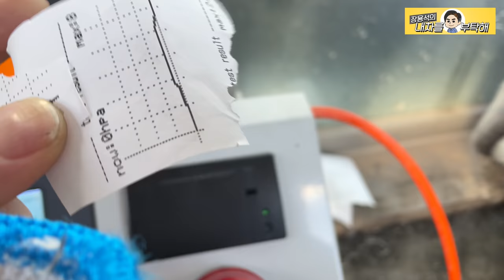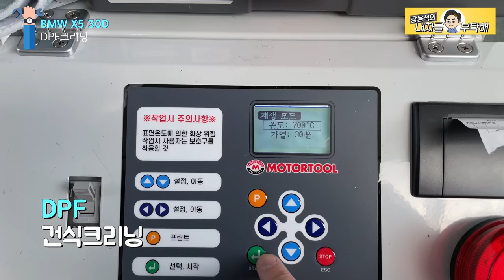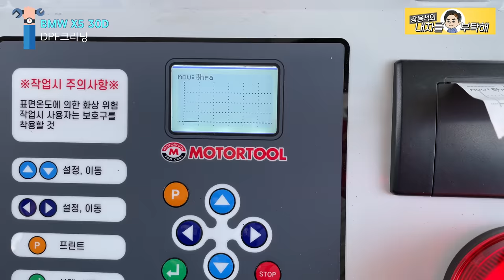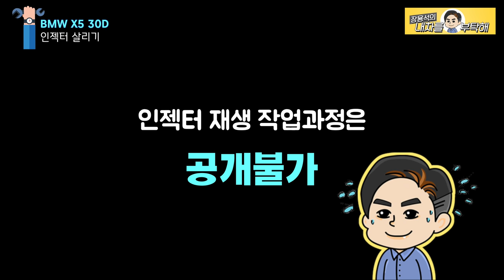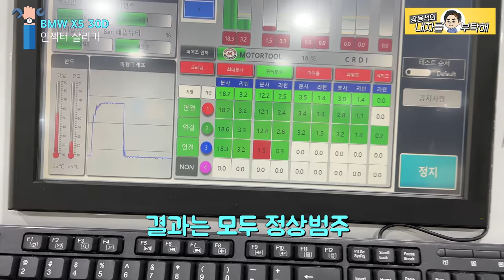#2 X5 타이밍체인만 문제가 아니라네...차량 수리비 상승에 망설임 BMW X5 30D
체인만 끊어진게 아니었습니다.
수리할 부분이 늘어나고, 수리비도 함께 늘어나고...
원래 교체하는것이 맞는 작업이지만
수리비를 줄이기 위해 살리고살리고...
영상으로 담았습니다.

1번 하남점 (카닥터모터스)  경기 하남시 샘재로 107-1
2번 남양주점   경기 남양주시 오남읍 양지로 77 가동 101호
3번 광주점(기계 고치는아저씨)  광주 북구 연양로95번길 9 1층
4번 부산점(케이티모터스) 부산광역시 기장군 정관읍 예림1로 6
5번 동탄신도시점(오토리페어) 경기도 화성시 효행로 1156번길 9 (병점동)